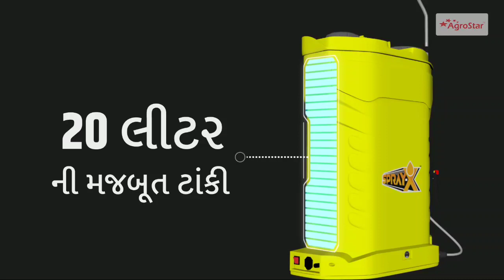ગુજરાતમાં વરસાદ 🔴 Live: વાવાઝોડા સાથે વરસાદ, Heavy Rain Forecast in Gujarat in 48 Hours, Weather Tv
એગ્રોસ્ટાર ની પ્રોડક્ટ ખરીદવા માટે આજે જ એગ્રોસ્ટાર લાલ / સાથી દુકાન પર જાઓ અથવા ફોન કરો 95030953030 પર અથવા એગ્રોસ્ટાર એપ ) ડાઉનલોડ કરો.

મોટું વાવાઝોડું, વાવણી થઈ જશે, અંબાલાલ પટેલ ની આગાહી, cyclone, heavy rain, weather tv

બે દિવસ સુધી પવન સાથે વરસાદની આગાહી = varsad Ni Aagahi Paresh Goswami, weather tv

સાવધાન!નવુંવાવજોડું,વિસ્તારો જુઓ/heavy rain in gujarat|weather forecast in gujarat| weather tv| spep

બંગાળ ની ખાડી માં બનશે વાવાઝોડુ, ગુજરાત ને અસર કરશે? કેરળ મા ચોમાસુ કયારે બેસસે

હજુ કેટલા દિવસ થશે માવઠું પરેશ ગોસ્વામી = Mavtha no varsad Paresh Goswami, weather tv news

ગુજરાતમાં વરસાદની આગાહી = Paresh Goswami ni agahi samachar whether TV

વરસાદની સૌથી મોટી આગાહી | હવામાન નિષ્ણાત પરેશ ગોસ્વામી ની વરસાદ ની આગાહી | varsaad na samachar Paresh Goswami, weather tv

માવઠાનો વરસાદ પરેશ ગોસ્વામી લાઈવ | Mavtha no varsad Paresh Goswami ni Aagahi | પરેશ ગોસ્વામી લાઈવ વરસાદની આગાહી

આંબાના બગીચામા મોટું નુકસાન પરેશ ગોસ્વામી = કેરી Thase Monghi Paresh Goswami /weather tv Weathert

આજના તાજા વરસાદ ના સમાચાર | varsad ni Aagahi na samachar Ambalal patel | વરસાદની આગાહી | hawamaan expert Paresh Goswami live

ગુજરાતમાં ગાજવીજ સાથે વરસાદ પડશે | વાવાઝોડા ના સમાચાર પરેશ ગોસ્વામી | varsad ni agahi ambalal patel

રાજ્યમાં આગામી બે દિવસ સુધી ભારે વરસાદની આગાહી | Gujarat weather forecast news | Paresh Goswami Ni varsaad Aagahi, weather tv